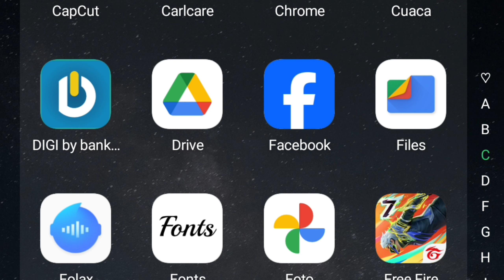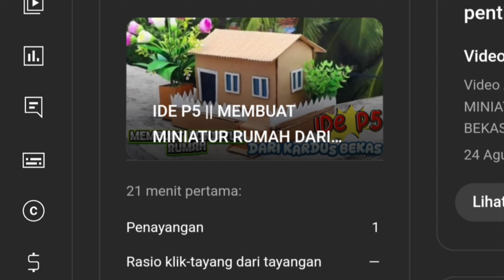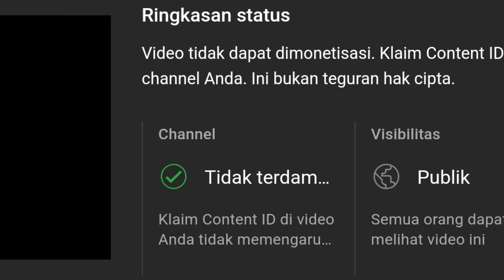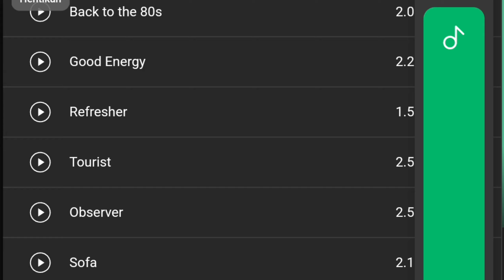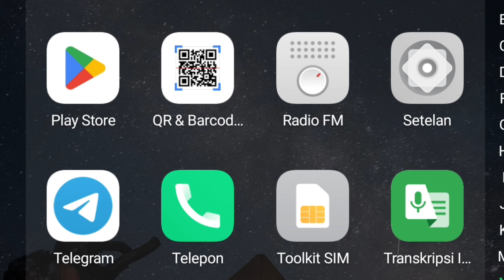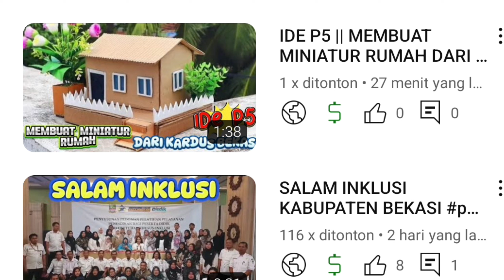DOLAR MERAH??? JANGAN DI HAPUS !! BEGINI CARA MENGATASI VIDEO TERDAMPAK HAK CIPTA MUSIK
DOLA MERAH??? JANGAN DI HAPUS !! BEGINI CARA MENGATASI VIDEO TERDAMPAK HAK CIPTA MUSIK